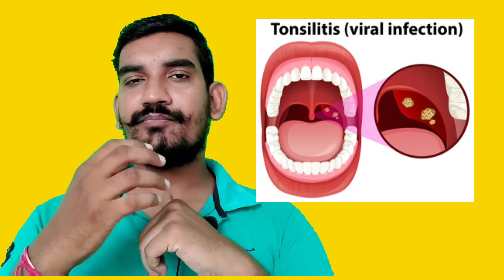गले की हर प्रकार की समस्या का घरेलु उपचार || gale me infection ka ilaj || throat infection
Namaskar Dosto aaj ke es video mai aapko bataya hai gale ki kisi ki prkar ki smsya ho, sabhi jad se khatam ho jayegi.
aaj aapko ak chamatkati aaushdi ke bare mai bataya hu. ye aaushdhi aapki gale ka dard, gale me kharash, gale me kich kick, tonshil ko akdm khatm kar deti hai.

Pregnancy Test Kit
Digital ovulation kit
Ovulation kit
Baby Product
Books For You
Health & Beauty
Personal care
Diet & Nutrition
Pregnancy Test Kit
Digital ovulation kit
Ovulation kit

Period Pain Relief Hot Water Beg
Period Pain Relief Beg (Electric)